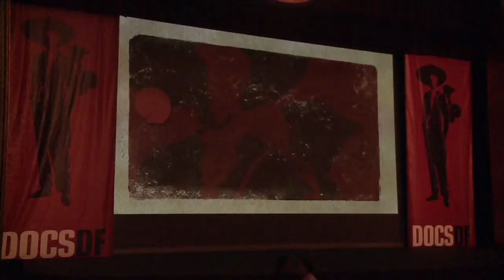DOCS DF, Visitors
Entrevista a:

Godfrey Reggio, (Director)